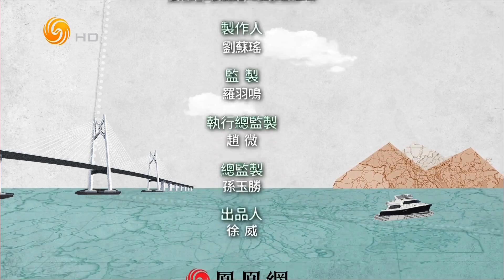土耳其变脸（笑逐言开HD220717）